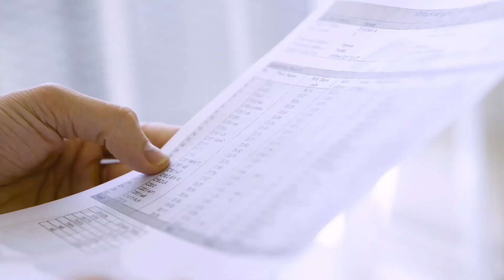ミエル - 優秀品質最高金賞 モンドセレクション 2022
ワールドクオリティセレクション2022の期間中、コントリビューション の ミエル は名誉ある優秀品質最高金賞 を授与されました。 1961年の設立以来、モンドセレクションは世界中の消費者製品の品質を評価してきました。製品の種類に応じて、評価には官能的、科学的そして法的分析が含まれます。